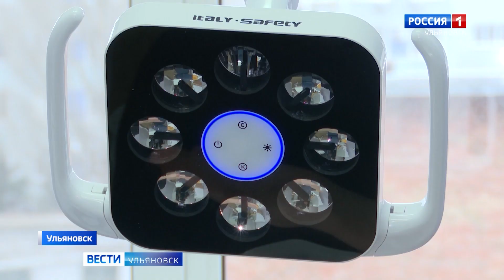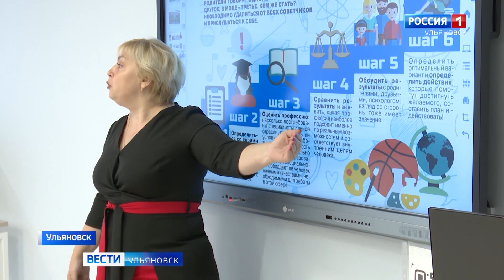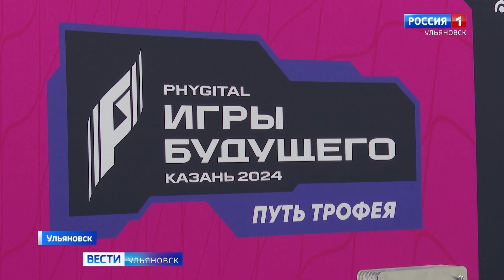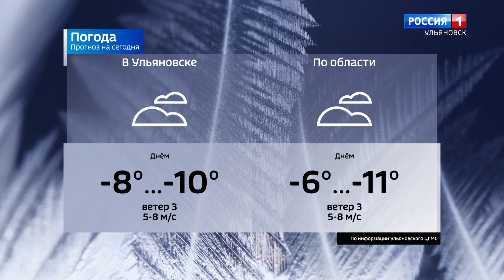Выпуск программы "Вести-Ульяновск" - 23.11.23 - 9.00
Всё по нарастающей. Снежные заносы, транспортные ограничения и градус людского возмущения. Как в регионе переживают многодневную метель.

Более восьмисот ульяновцев добровольно заключили контракт с Министерством обороны и отправились в зону специальной военной операции.

И - новое стоматологическое оборудование в центре специализированных видов медицинской помощи. Только пришло и уже работает.